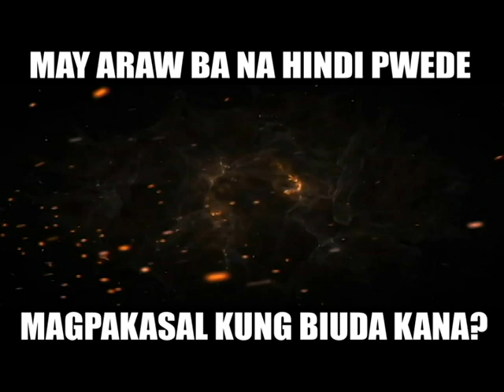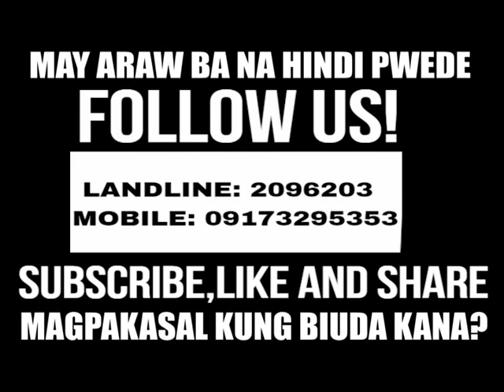May Araw Ba na Hindi Pwede Magpakasal Kung Biuda Kana?